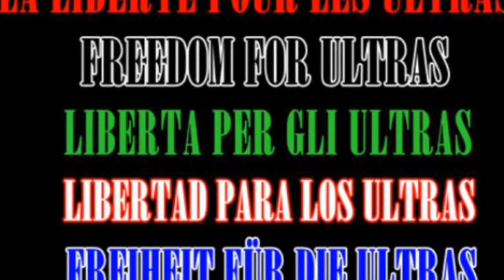ETG/ ASSE LIGUE 1 CHANT LIBERTÉ POUR LES ULTRAS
Liberté pour les ultras. Désolé que sa sois que le son mais avec la pluie... Désolé aussi pour le retard de la mise en ligne mais avec les enregistrement   audio c'est chaud de faire un petit montage.
Croix de Savoie a jamais dites moi ce que vous en pensez aimez commenter et partager pour me faire connaître !!!
Petit clin d œil au stefanois pour a la fin pour les 160 stefanois qui n'ont pas pu rentrer dans le stade car notre club a vendu 160 places non distribuées...
*** modification du titre qui avais une faute de frappe (merci baptiste de me l'avoir dit)